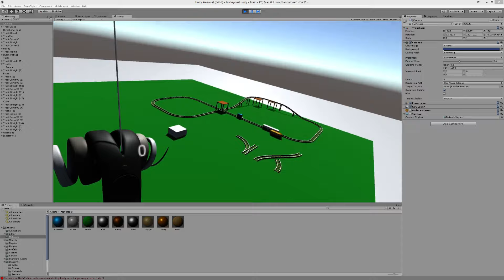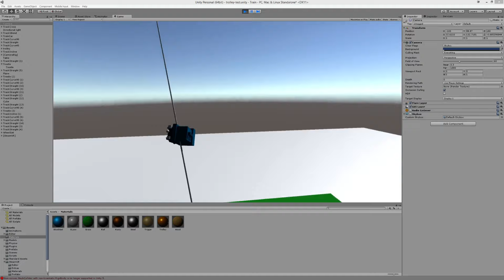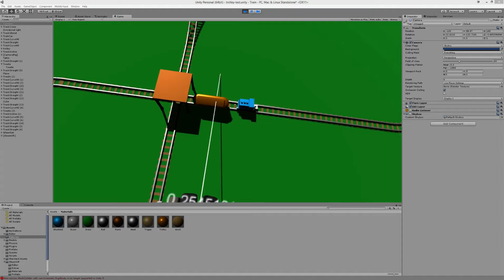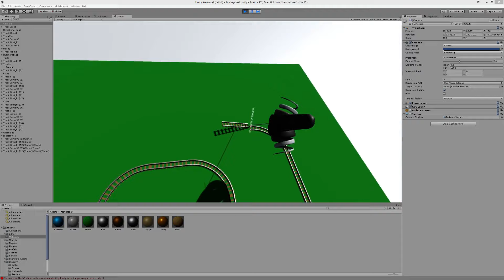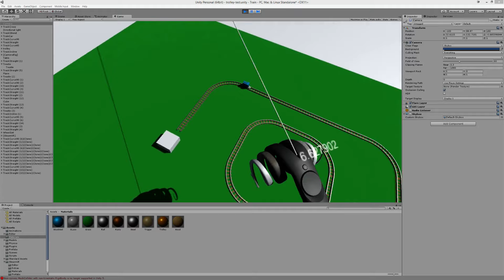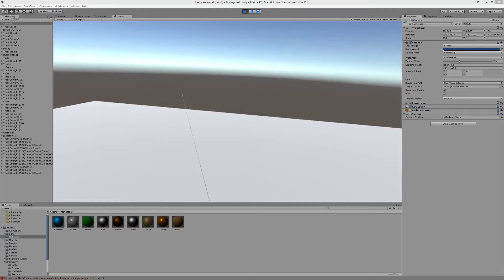VR Scale Train: First Person View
Video of the game from the player's perspective instead of a static camera.